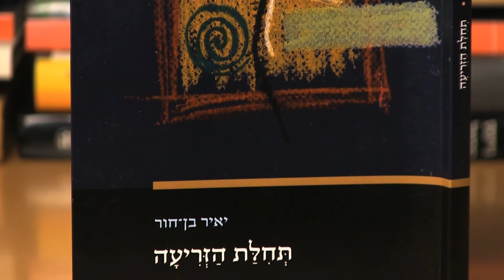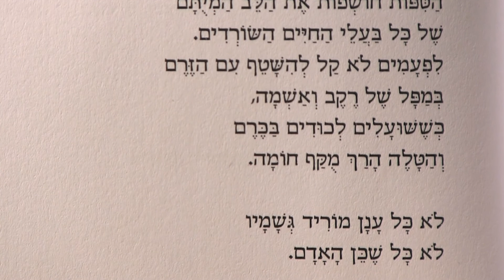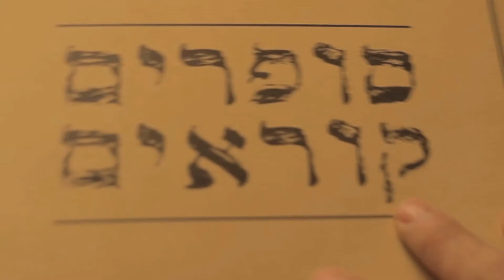"סופרים קוראים" - יאיר בן חור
יאיר בן חור  - מתוך פרויקט "סופרים קוראים"